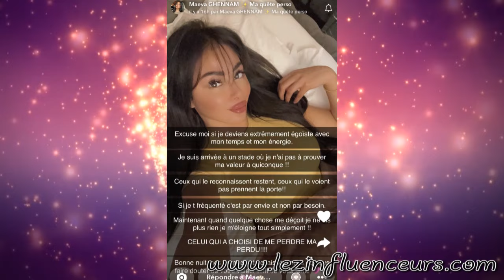LE RETOUR EN FORCE DE MAGALI BERDAH SUR TPMP! DES MARSEILLAIS PRENNENT DE DÉCISIONS RADICALES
Magali Berdah a fait son grand retour à la télé sur tpmp.
Maeva et Laura ont décidé de retirer toutes leurs injections et leur souhait de revenir au naturel
C'est la famille sera diffusé sur 6platy le 24 février